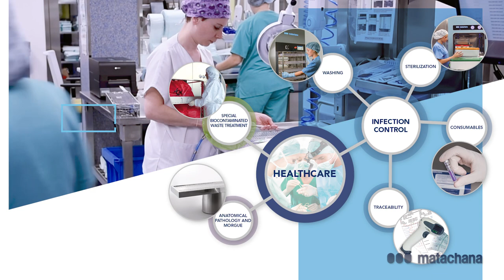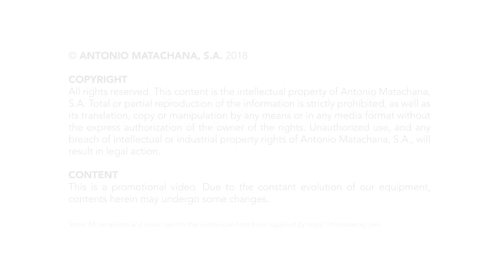MATACHANA Corporate Clip